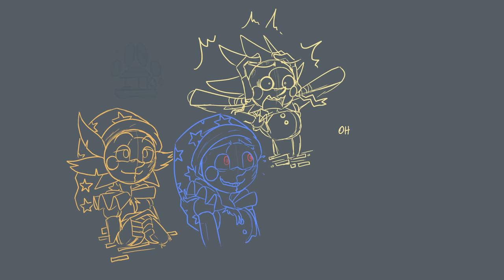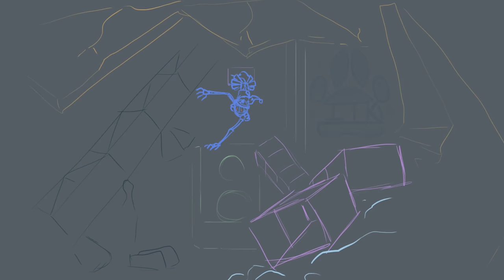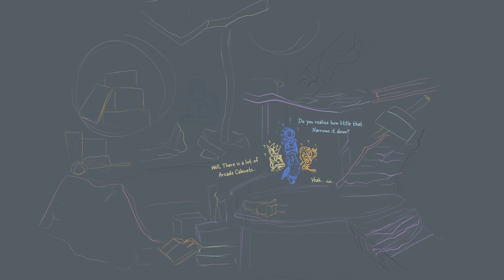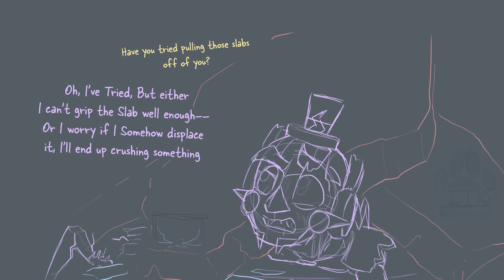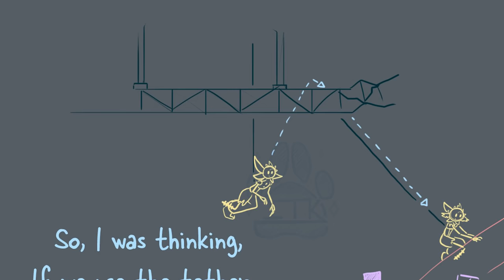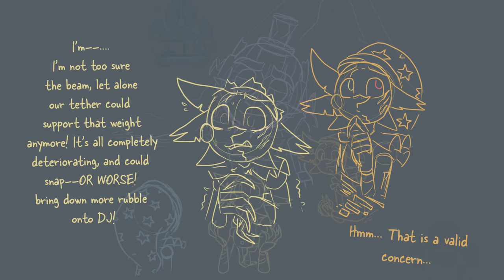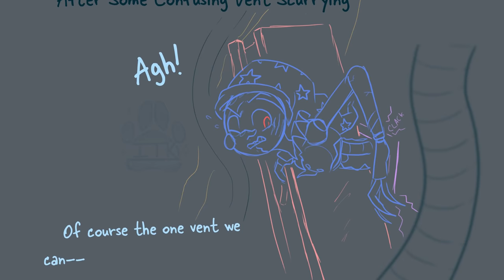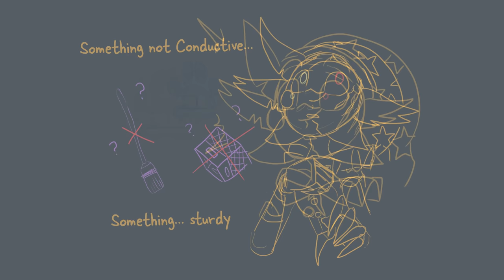SUN & MOONS OBSOLETE ECLIPSE 2 (FNAF Ruin Animation)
Sun, Moon and the new animatronic Eclipse are fixing all the daycare when they come across Chica, Music Man who's stuck and then Monty who they must save.

Frankie, Chica played by @jelzyart
Moon, Eclipse & Monty played by me :D
Sun played by @JFlare205

Edited by Mr.Amazing he did an awesome job!

Hope you all enjoy the Fnaf Ruin comics as the game has taken over my life, but don't worry plenty of Godzilla, Friday Night Funkin, Su, Steven Universe Future and so many more comics and animations to come! Also thank you so much for over 950k subscribers so close to 1 million!